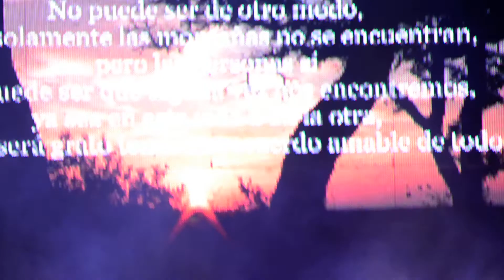Velada de Gala: Ramón Alvarez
Registo: La Banda Diario